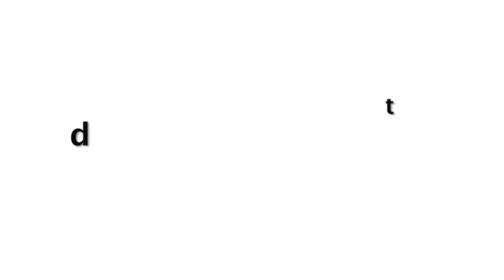Divyanka Tripathi CRIES Gets EMOTIONAL While Receiving FIRST National Award!!